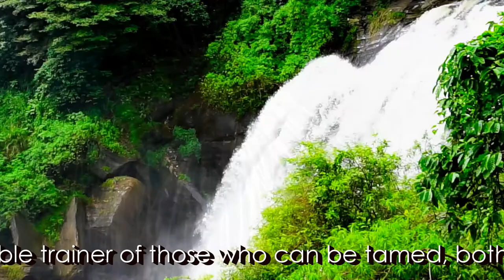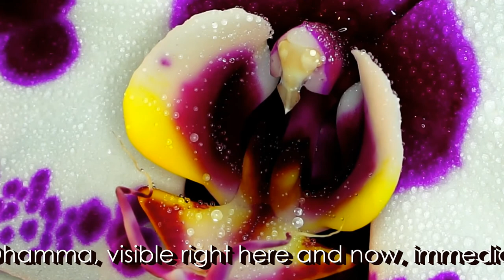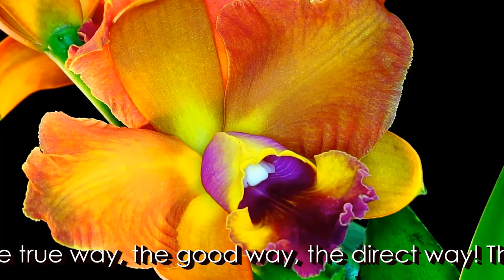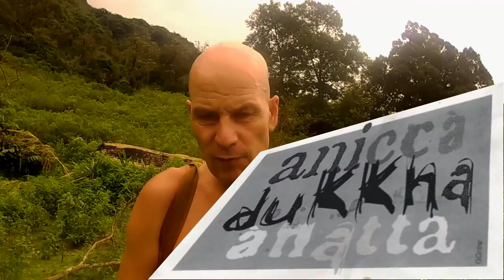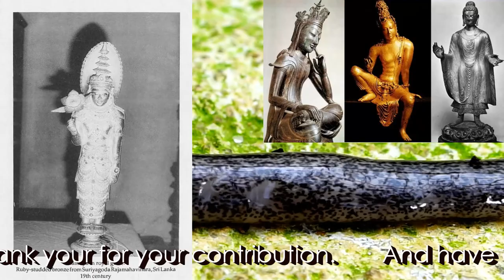VLOG#11: The 3 Characteristics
On these 3 Ultimate Facts of all Existence (ti-lakkhana)

The 3 Signata: Anicca, Dukkha, Anatta by Dr. O. H. de A. Wijesekera